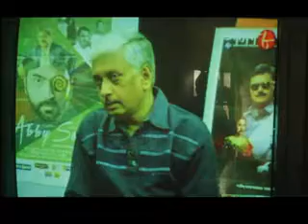Critic's Review DUGDHONOKHOR a Sourav Sarkar film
Year of Theatrical Release - 2015
TV Channel Courtesy - Aakash Aath (India)
Movie Synopsis - A newly married girl, Swapna, starts working as a maid-servant in a nearby house in Kolkata. Gradually, a bond of friendship gets created between Swapna and Lopa, her mistress. Swapna discovers that Lopa is suffering from a depression caused by termination of motherhood. They meet with the sculptural artwork of an old stranger who starts staying near their house of late. The depression of Lopa deeply influences the consequences in Swapna’s life, while a clay doll of Swapna was stolen by her husband, Noyon. Gradually, the identity of the old man gets unfolded to the residents of the locality.